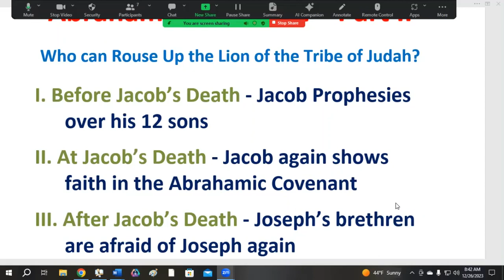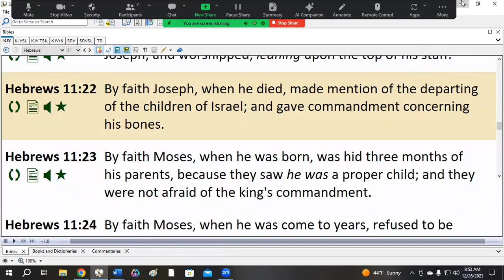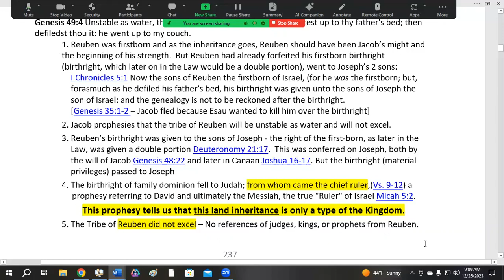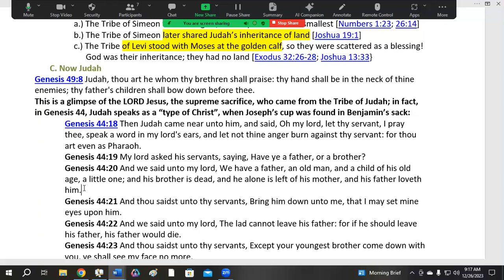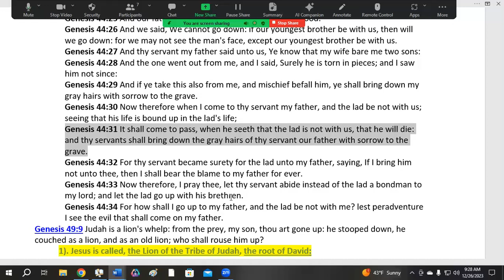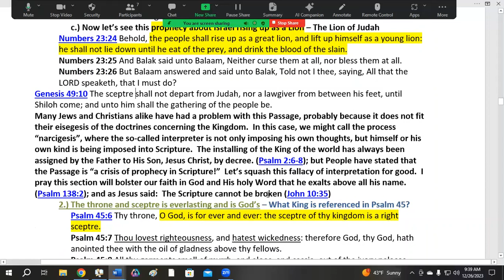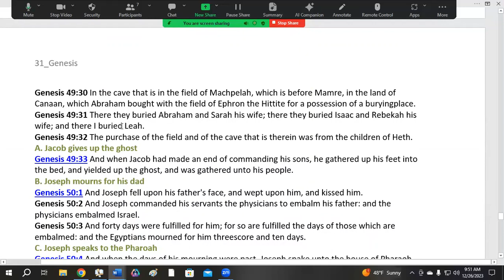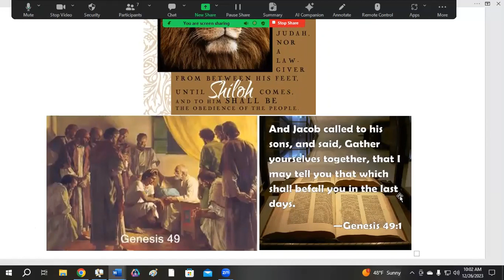31 Genesis 2023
Faith in the Inheritance of the Abrahamic Covenant,  Part II